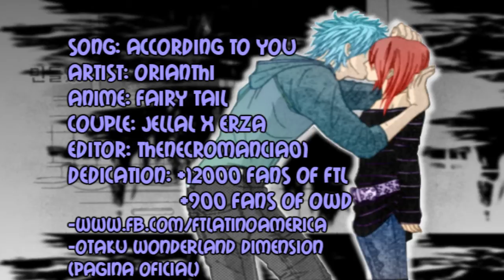[LLS] •According to Jellal [Anti-Grayza]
Hola chicos! ._./ Les vengo a traer mi ultimo proyecto llamado "According to Jellal" a favor del maravilloso Gerza y al mismo tiempo, un anti-grayza. Realmente, ME DESAGRADA mucho el Grayza. Es mejor Gerza y Gruvia y punto! ._./
Espero que les guste. Es mi primero AMV para el grupo de Luna Llena Studios! Un gran grupo, en el cual hize el casting y quede!
Yo quede satisfecho con el resultado de mi AMV, realmente creo que es algo que nunca habia hecho porque normalmente me concentro mucho en la sincronizacion y no en la letra ni el flow (aunque no me salio muy bien, pero estoy feliz). Este AMV es dedicado a todos los fans  de Fairy Tail Latino, una pagina de puro Fairy Tail en Español, con mas de 12000 fans!! Muchas gracias a todos!!

♫ AMV Information ♫
•Song: According to you
•Arists: Orianthi
•Anime: Fairy Tail
•Editor: TheNecromancia01 (Adm Jellal [FT Latino])
•Dedication: +12000 fans of FTL